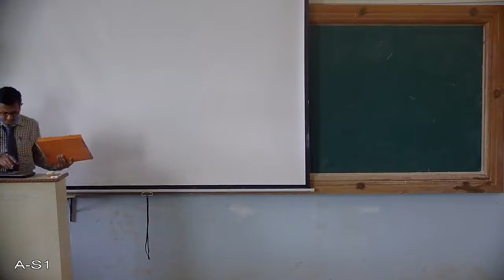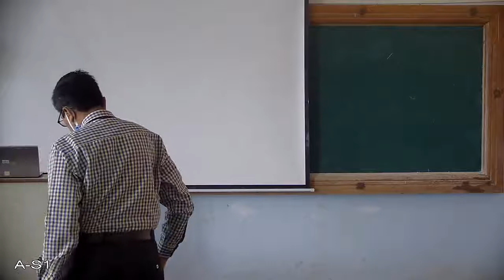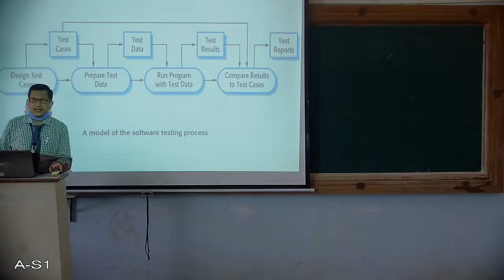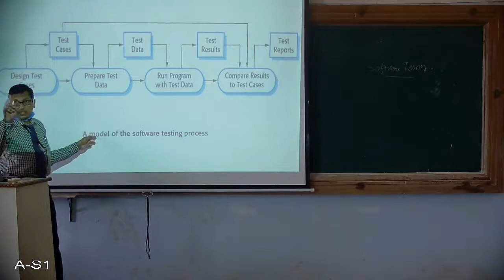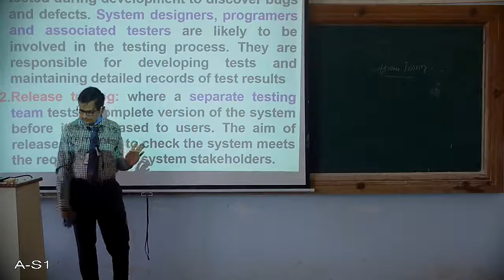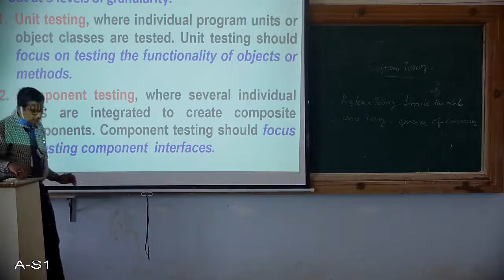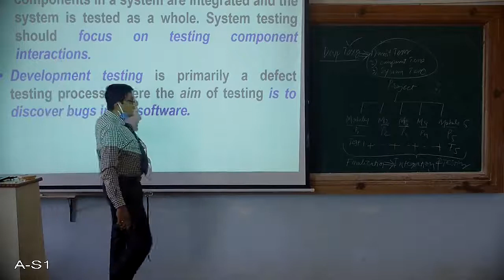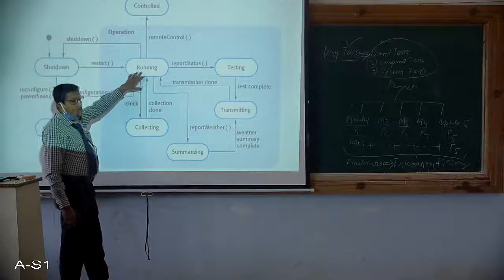Software Engineering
Topic- Unit 5: Software Testing